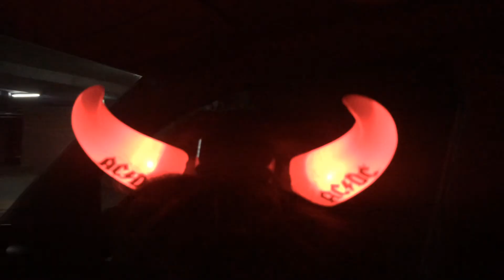Davil Horns Headbanging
Seriouslyzz! Bloody Friend getting NUT on BULL hairband HieHazzz